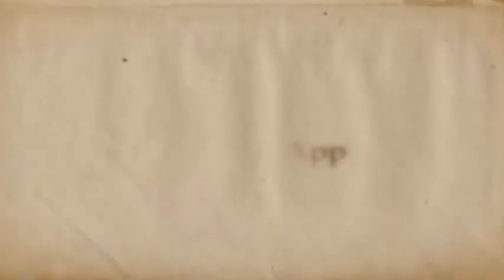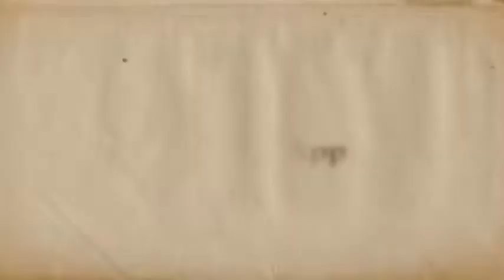Android Apps: Fun 2048 puzzle Game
Today I will present a new game
The Fun puzzle 2048 app is a Super, addictive and a very simple puzzle game. Join the numbers and get to the 2048 tile!

HOW TO play:
Move the tiles on the board with your fingers. Similar tiles merge when they touch. When 2048 tile is created, the player wins!  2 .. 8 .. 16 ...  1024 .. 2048
Please give us feedback in comments, we will make it the best super Fun puzzle 2048 game!

Good luck, thanks